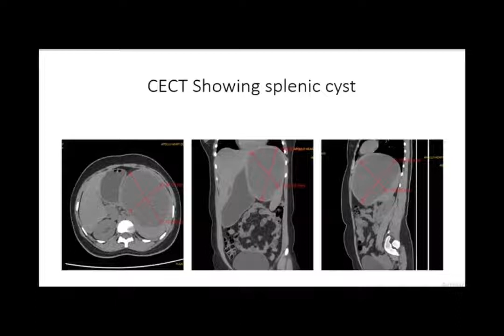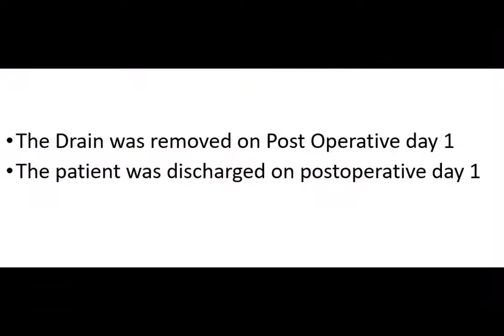laparoscopic spleen preserving decapsulation of splenic cyst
23 year old woman presented with generalised weakness and back pain with palpable abdominal mass in left hypochondrium. on evaluation diagnosis of splenic cyst was made. patient underwent laparoscopic deroofing of Splenic cyst by Prof. P.K. Reddy